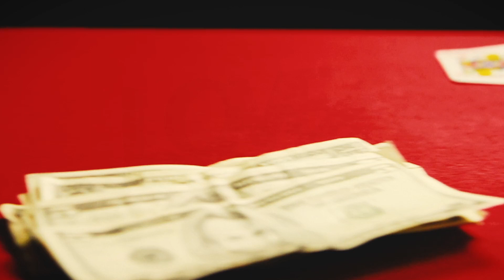Meet Keely the Boss: 'Connected to Music' | Love & Hip Hop: Atlanta (Season 7) | VH1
Keely the Boss has worked hard to become a music industry executive -- and for her, the boss moniker is more than just a name; it's a way of life.